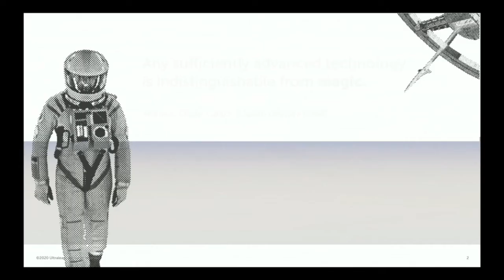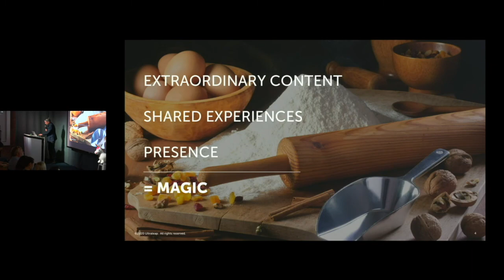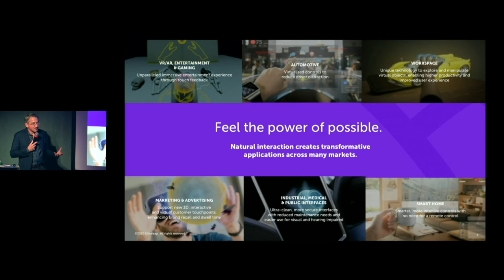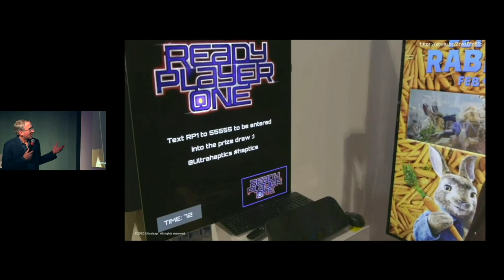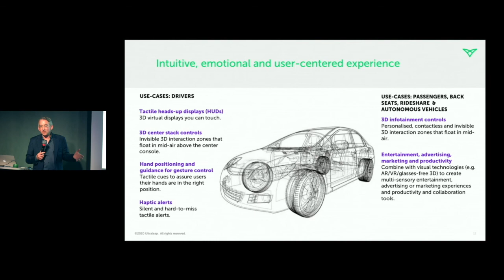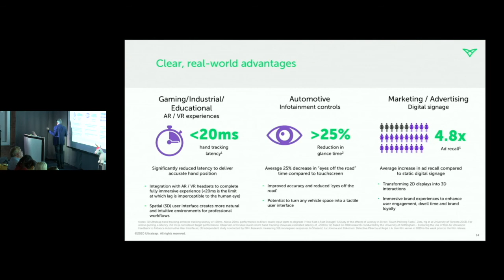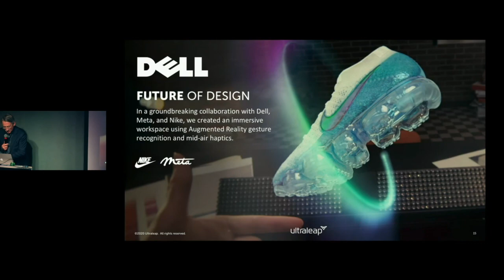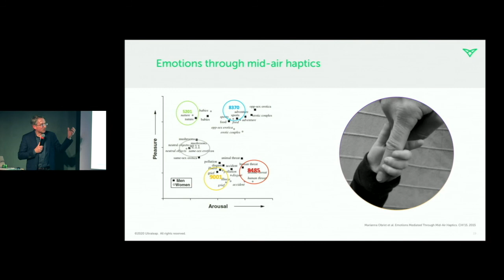Redefining Interaction (Alex Driskill-Smith @ Designers + Geeks)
Part 1 of our "Spanning the Senses in Design" series.